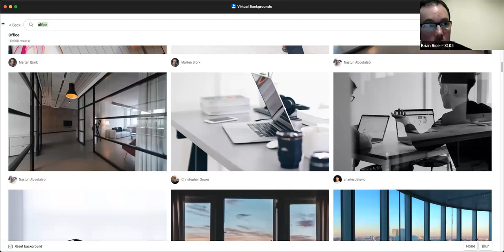Interview with John Petersen doing RV Parks ! #3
Listen in with John Petersen and how hes doing RV Parks and more...

want to sell your house? either myself or my parters might buyer your house As Is !